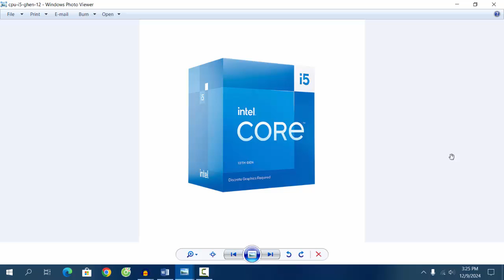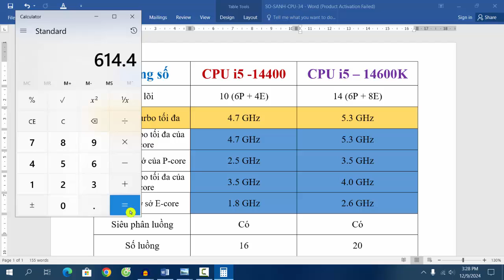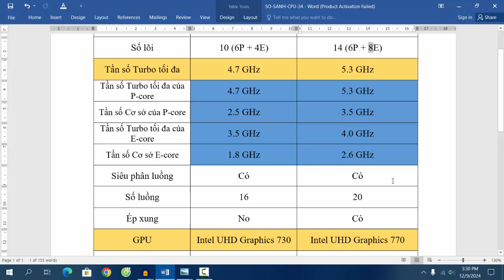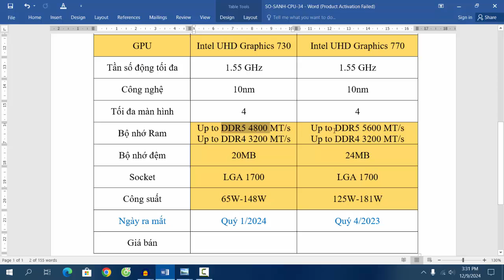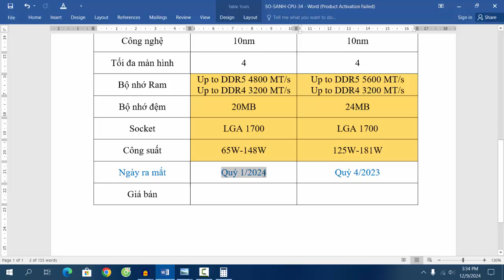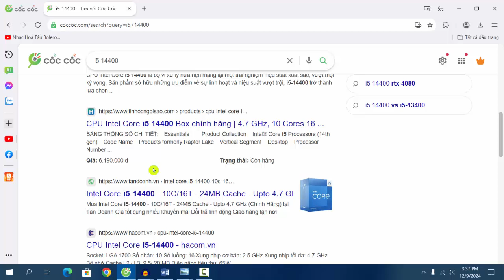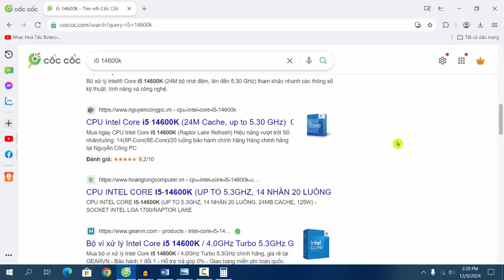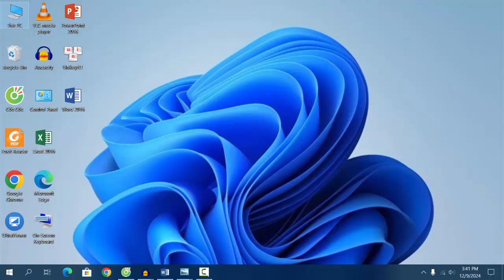CPU i5 14400 và i5 14600K - Chênh lệch cấu hình dòng thường và Ép Xung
Video chia sẽ các bạn các thông số cơ bản của 2 dòng CPU Intel Core i5 14400 và Core i5 14600K trên máy tính bàn để các bạn có thông tin tham khảo. Chúc các bạn sử dụng máy tính thành công.